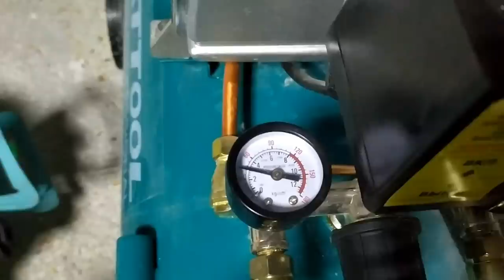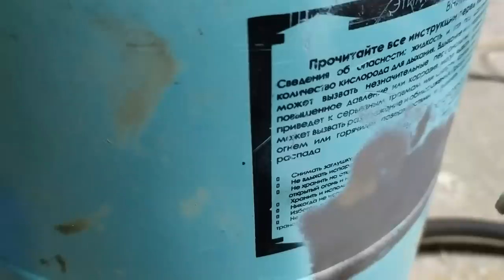НЕ ВЗДУМАЙ ВЫКИНУТЬ баллон из под фреона! А сделай сам своими руками! + КОНКУРС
КЛАССНАЯ и ПРОСТАЯ ИДЕЯ из старого баллона из под фреона! Отличная самоделка своими руками! Девайс! Для гаража! Для мастерской!
В этом видео я вам покажу как я из старого баллона из под фреона сделал своими руками очень простой пескоструй, который сэкономил кучу денег. сделай и ты себе!

УСЛОВИЯ КОНКУРСА:
Написать комментарий
Конкурс продлится до 29 октября 2020 г.
Розыгрыш будет в прямой трансляции 31 октября 2020 г. в 16,00.